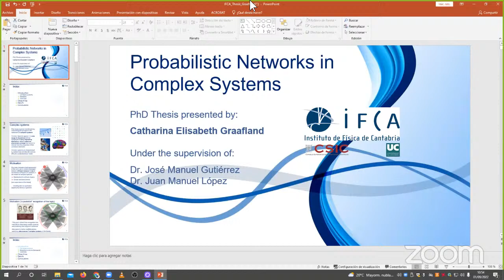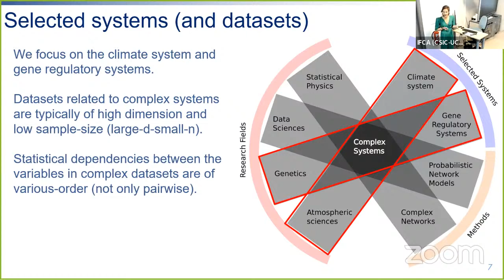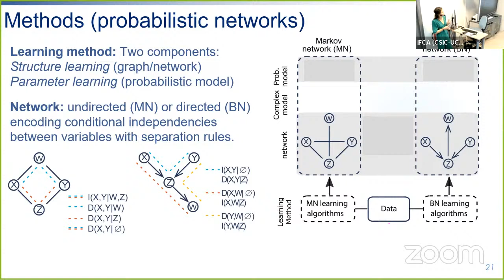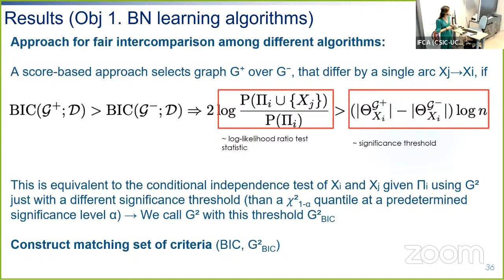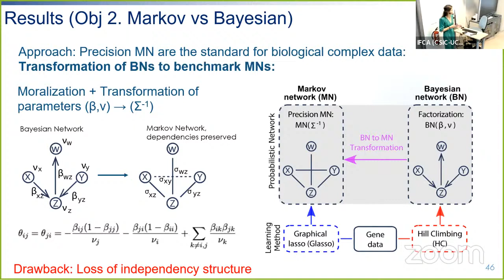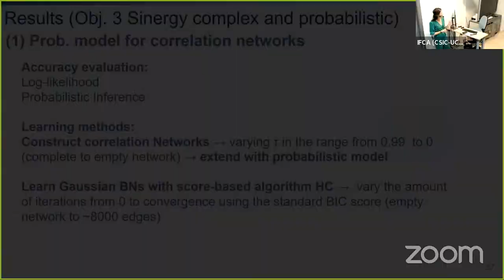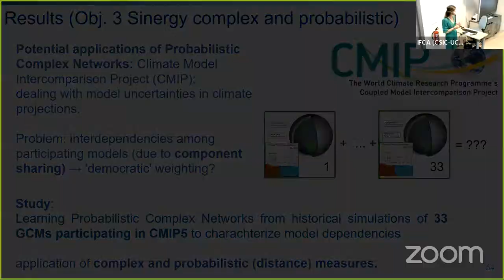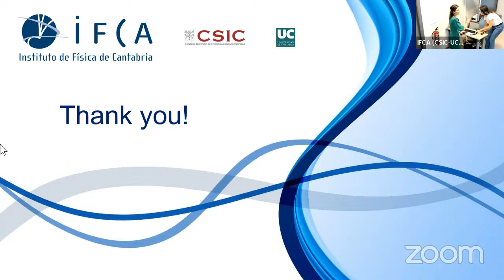Presentación de tesis: Modelado de Sistemas Complejos con Redes Probabilísticas | Lisset Graafland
ℹ️Esta tesis explora las sinergias metodológicas entre las redes complejas y las redes probabilísticas, centrándose en el desarrollo de enfoques adecuados para modelar y predecir el comportamiento de sistemas complejos a partir de datos. Se centra en dos sistemas concretos: un sistema de regulación génica y el sistema climático de la Tierra.

🔢Los sistemas complejos aparacen en un amplio abanico de disciplinas y están compuestos por muchos elementos que interactúan y entre los que surgen fenómenos colectivos que no pueden deducirse de las propiedades de sus elementos constitutivos. Durante las últimas décadas, los principales métodos y herramientas para estudiar y caracterizar los sistemas complejos se han desarrollado en el ámbito de las redes complejas en física estadística. Paralelamente, las redes probabilísticas se han desarrollado como métodos genéricos de modelización y predicción en el ámbito de la ciencia de datos.

"Probabilistic Network Modeling in Complex Systems"
ℹ️This thesis explores the methodological synergies between complex networks and probabilistic networks, focusing on the development of suitable approaches to model and predict the behaviour of complex systems from data. The focus is on two selected systems: A gene regulatory system and Earth’s climate system.

🔢Complex systems appear in a wide range of disciplines, they are composed of many interacting elements in which collective phenomena emerge that cannot be inferred from the properties of their constituent elements. During the last decades, the main methods and tools to study and characterise complex systems have been developed in the area of complex networks in statistical physics. In parallel, probabilistic networks have been developed as generic modelling and prediction data science methods.